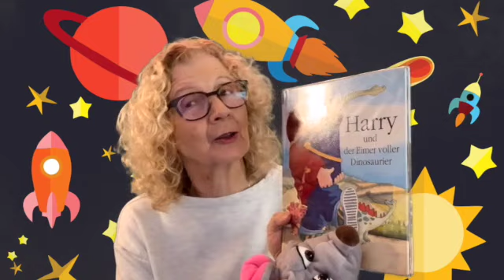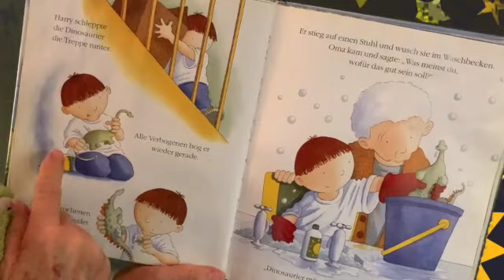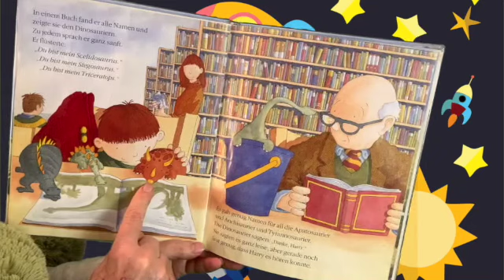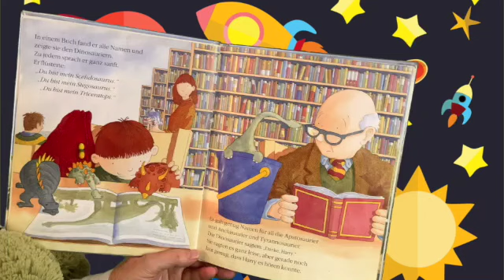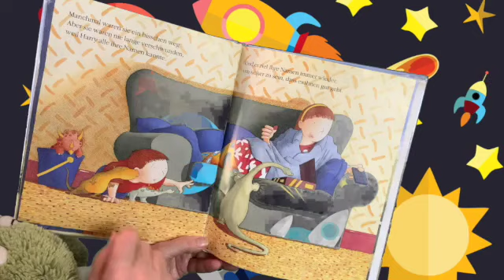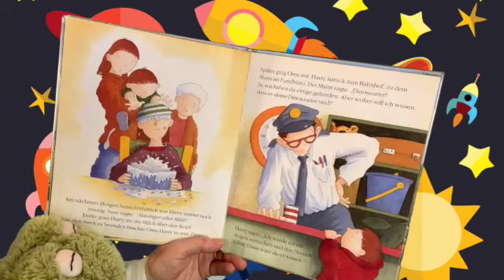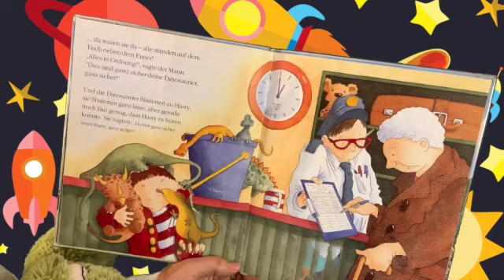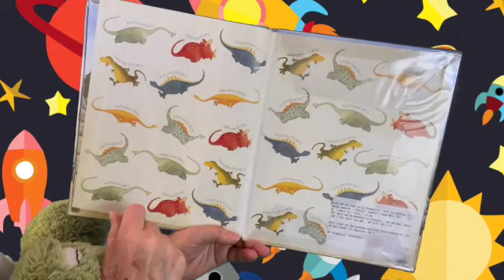Sternchenstunde 75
Sternchenstunde 75. Today I am reading the fantasy story "Harry und der Eimer voller Dinosaurier" by Ian Whybrow and Adrian Reynolds. The format for the episodes concentrates on story reading and memory. The episodes are available on Mondays, Wednesdays, and Fridays. For young German-speaking children and children learning to speak german.